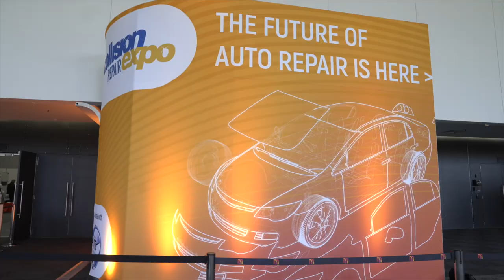Auto Aftermarket & Collision Repair Expo - Wrap Up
Wrap up of the 2022 Auto Aftermarket & Collision Repair Expo.